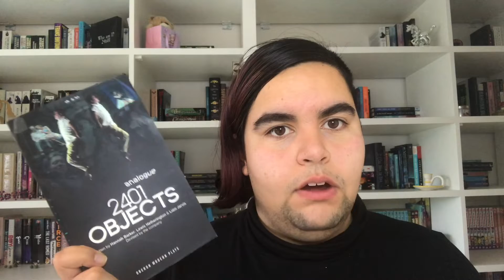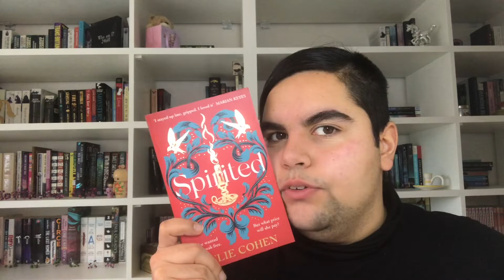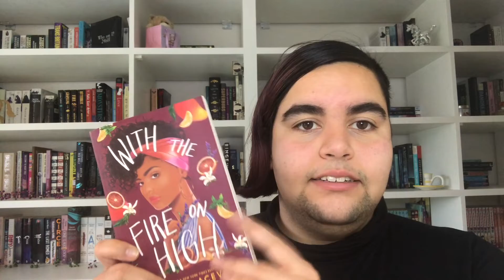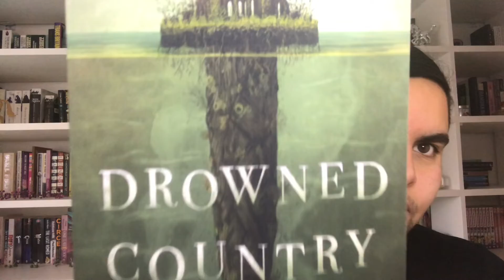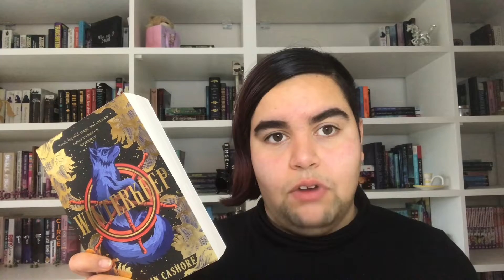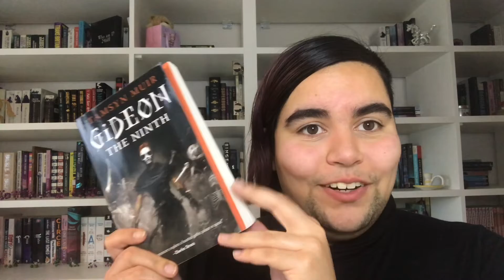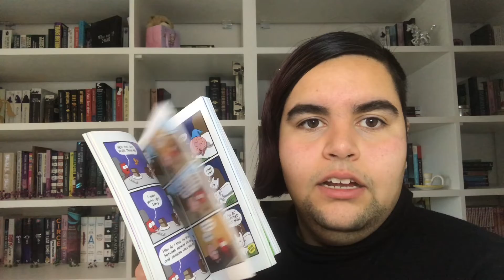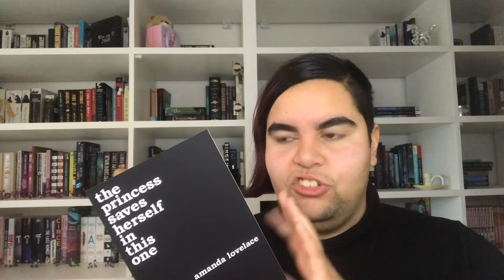Jan 2022 - Book Haul